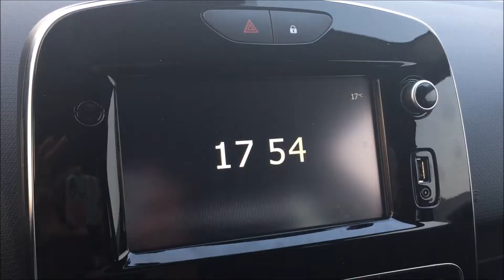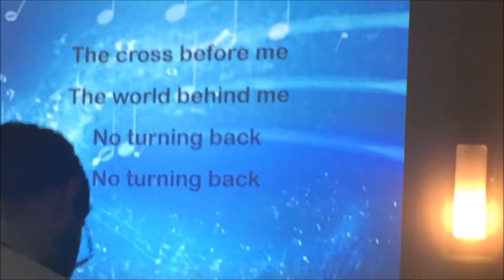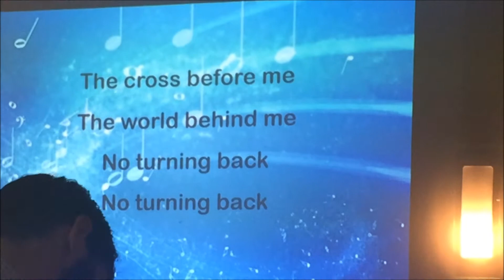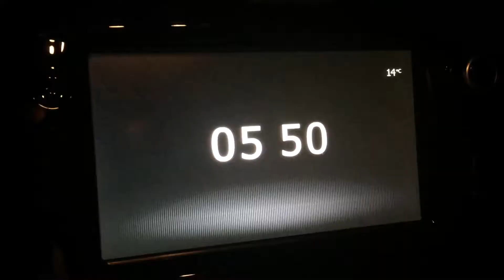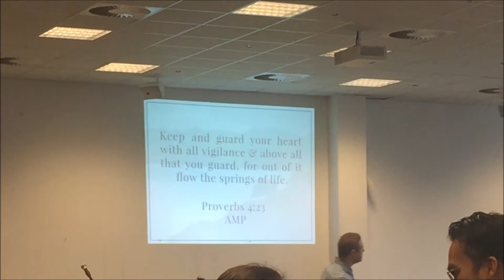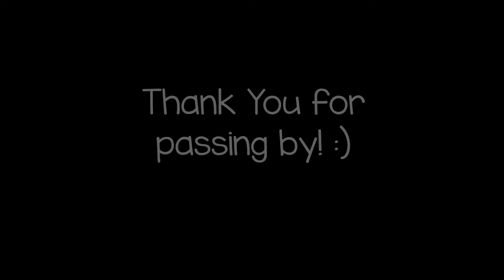ADULTING | BIG 4 VLOG | Life as an Accountant.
Thank you so much for passing by!

I know, I know...I'm late uploading. In retrospect, I have a job now :P Like an actual job lol. And to be honest, I'm still trying to find a right balance between work, play, life, and sleep. And sometimes... it comes at the expense of uploading a vlog on time...my bad. I'm sure you understand. Or not. :P Anyhow, enjoy! :)

xo,

Damaris

// U N M O D I F I E D  O P I N I O N
An unmodified opinion is the opinion where an auditor expresses that financial statements are presented, in all material respects, in accordance with the applicable financial reporting framework.

I'm Damaris and I am a full-time accountant at a big 4 firm. More specifically, I specialize in audits in the telecommunication, pharmaceutical, energy and banking industry. I’ve worked on audits ranging from Public Interest Entities and listed companies, to local mom & pop shops, helping them create a financial statement that is suitable for reporting purposes. Currently, I am specializing in the implementation and audit of emerging technologies such as blockchain, RPA, artificial intelligence, and machine learning. Through my videos I aim to give you a sneak peek of what life in public accounting is like in the Netherlands. This channel takes you through my journey of climbing the corporate ladder from the ground up, while sharing information on how I manage and make moves in my career… to help you build yours!